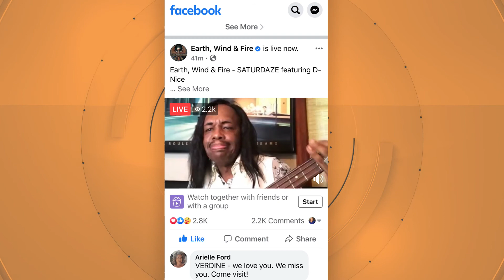Host Chat - 07/06/20